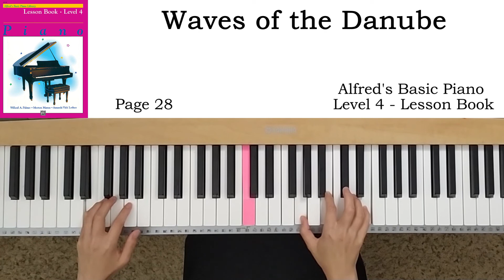Waves of the Danube (p.28) - Alfred's Basic Piano Level 4 - Lesson Book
알프레드 피아노교본 성인용 기초 제4급 레슨교재
Alfred's Basic Piano - Piano Course - Level 4 - Lesson Book

00:00 Normal playing
02:11 Slow playing
05:55 Normal playing
08:08 Slow playing